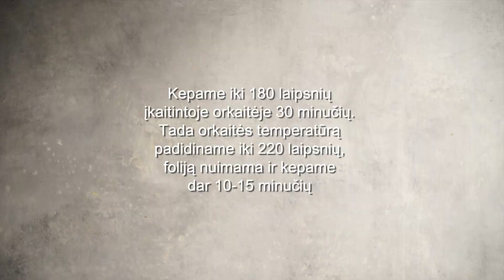Greita lazanija su varške, pomidorais ir sūriu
Super greitai paruošiama ir super skani lazanija. Varškės įdaro sutrynimas suteikia konsistencijai dar daugiau kremiškumo, bet jei skubate, galite šį žingsnį praleisti.